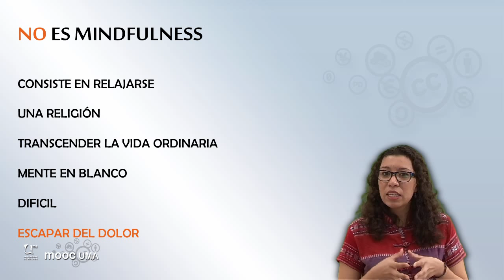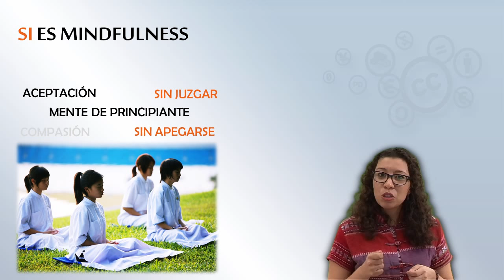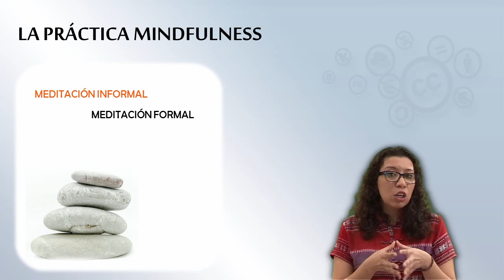MOOC UMA Mindfulness: Módulo 3 Vídeo 3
MOOC UMA Mindfulness: Módulo 3 Vídeo 3. Atención plena, Mindfulness

Créditos:
http.pixabay.comenmeditation-presence-spiritual-567593
http.pixabay.comenchildren-girls-school-buddhists-480112
http.pixabay.comenthe-stones-stone-263661